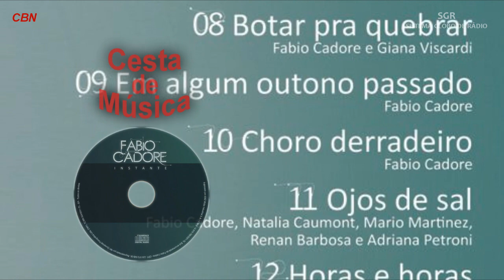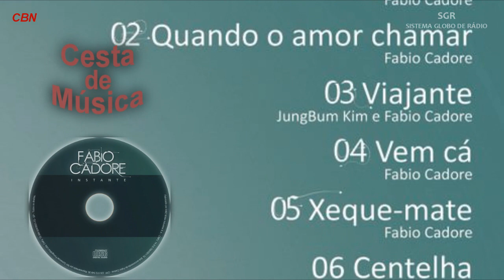Fabio Cadore no Cesta de Música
Participação músico/cantor Fábio Cadore no Cesta de Música, no programa CBN Noite Total, apresentado por Cristina Coghi na rádio CBN. Para ouvir a entrevista na íntegra acesse no link: cesta de música Assista também os vídeos em nosso canal no youtube e deixe seu recado.